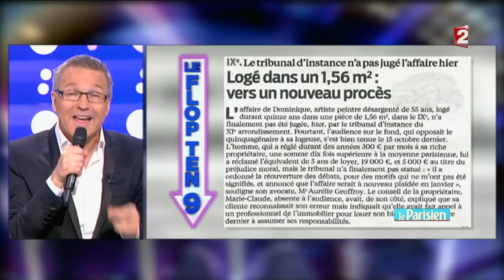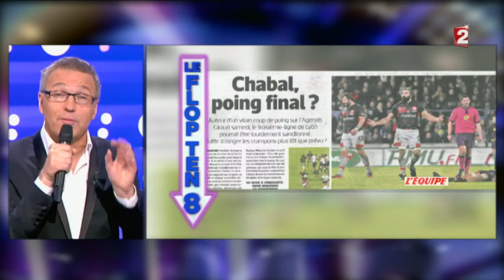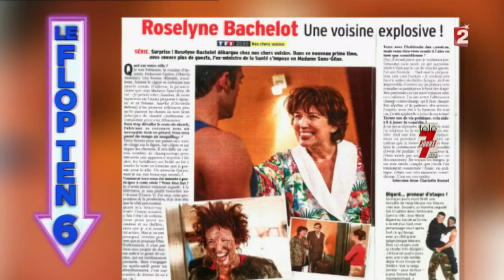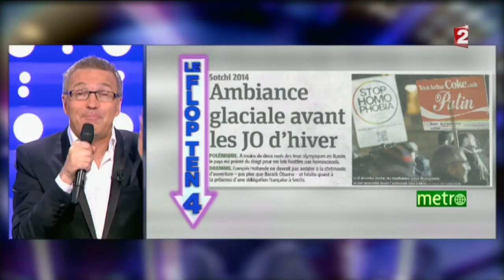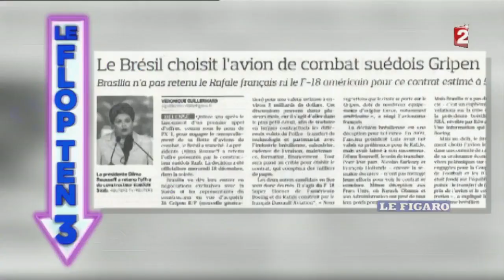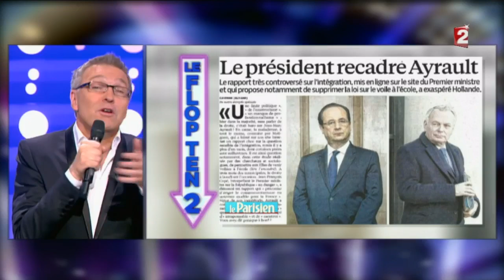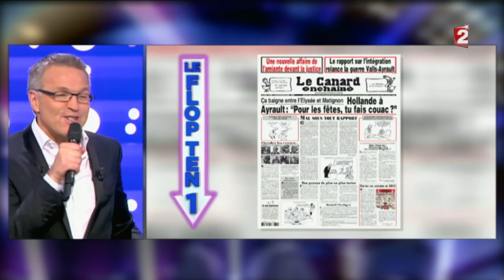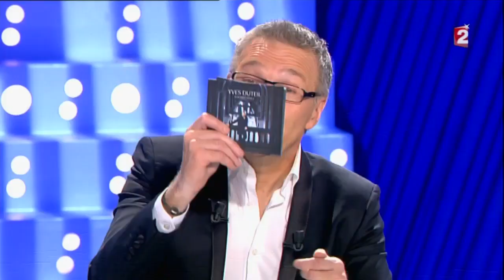On n'est pas couché - Intégrale Partie 1 sur 3 21 décembre 2013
Intégrale Partie 1 sur 3
Manuel Valls, ministre de l'Intérieur ; Muriel Robin, pour la sortie du DVD «Robin revient», disponible à partir du 20 novembre ; Yves Duteil, à l'occasion de la sortie de l'album «Flagrant délice», son concert au Trianon les 10 et 11 janvier 2014, et la publication du livre «Profondeur de chant», avec Alain Wodrascka ; Frédéric Lenoir, pour la sortie de son livre «Du bonheur : un voyage philosophique», chez Fayard ; et Muriel Mayette, administratrice générale de la Comédie-Française depuis le 4 août 2006.
21 décembre 2013